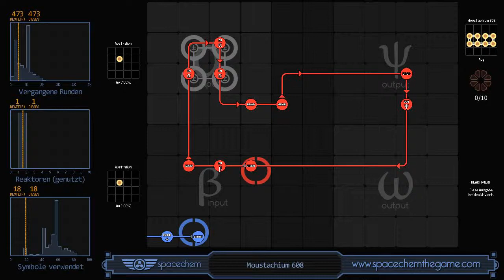SpaceChem - Moustachium 608 (473/1/18)